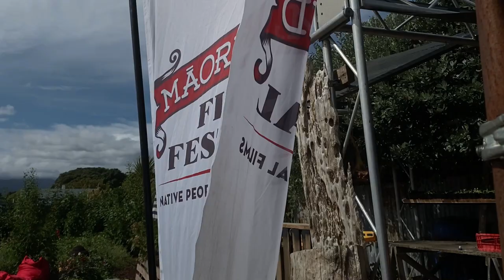Māoriland Film Fest 2023 - Filmmaker of the year - Elections for Dummies - Te Paea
We recently went to attened the Māoriland Film Festival last week, where the rangatahi were awarded for their performances & works in their films.
We got to interview one of the winners Te Paea Parengaio Maurirere
Thank you to E Tū Whānau for supporting this beautiful kaupapa! and a huge mihi to all our rangatahi that participated!